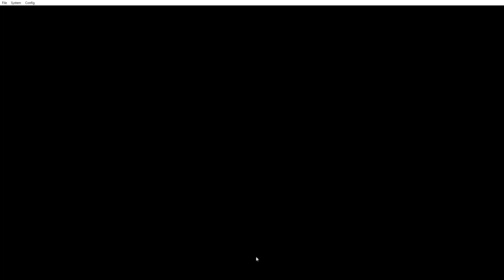Old but Gold! Yu-Gi-Oh! Nightmare Troubadour Part 4.3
The thief was none other that the Ex-American Champion, Bandit Keith!